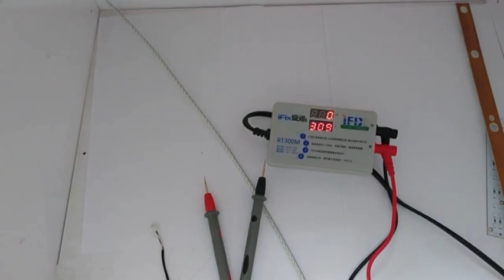LED Lamp Beads Tester - LED Backlight Strip Tester - RT300M LED Tester Manual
Leron
Skype: Leronli515
Wechat: Leronzhuomao